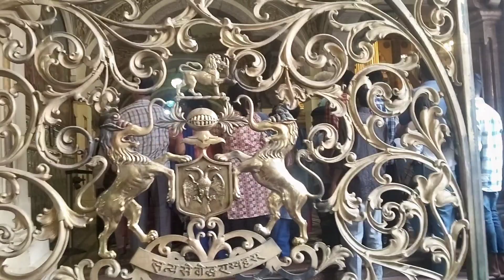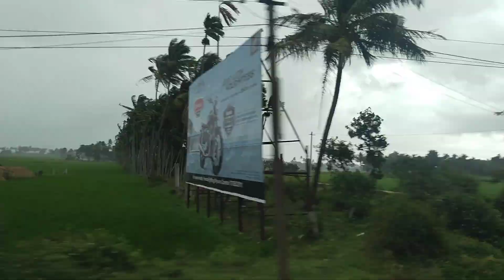Mysore Trip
Hello Friends,

Mysore Palace || Infosys Mysore Campus || KRS Backwater || Brindavan Garden Mysore

here is a video tour to Mysore Palace, Infosys Campus, Brindavan Garden  in Mysore.

Mysore Palace, also known as Amba Vilas Palace, is India's Largest Palace located in Mysore, Karnataka. It used to be the residence of the Wadiyar family.

 Infosys Mysore Campus is one of the biggest office campuses in the world. It has lots of greenery, amazing buildings with great architecture and a neatly maintained campus.

🚨Desclaimer🚨 :- This video is made for the purpose of entertainment for people. And the purpose of this video is to make people aware. And in this video, no wrong has been done to any person.